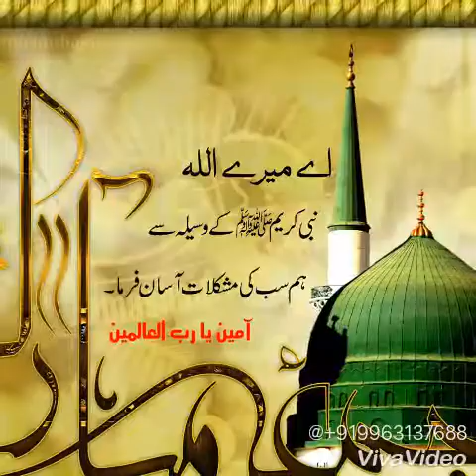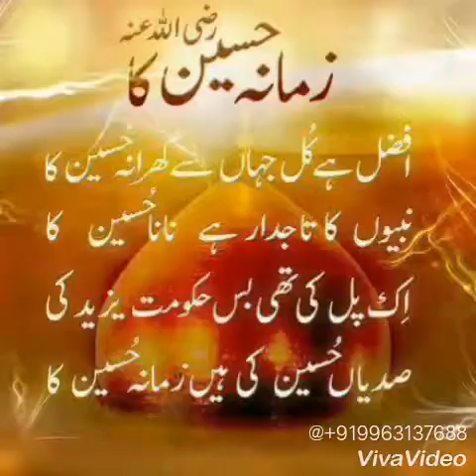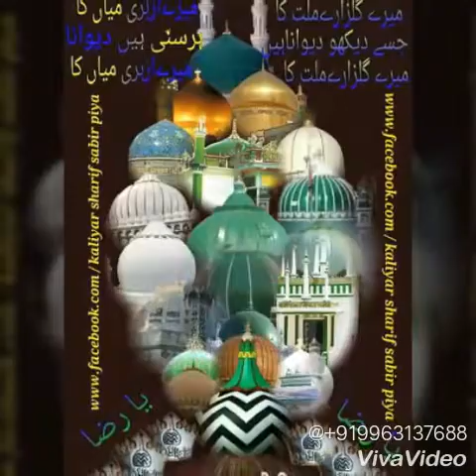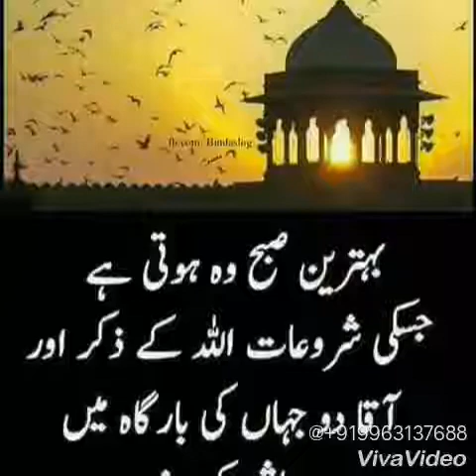Is karam ka karun shukr kaise adaa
Naath Shareef is karam ka Karun shukr